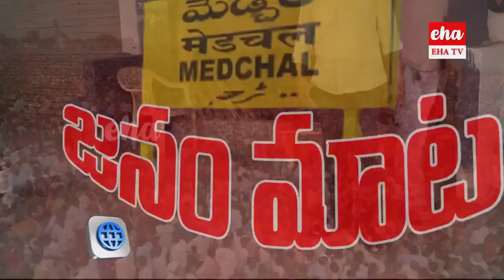Medchal Constituency Public Talk: కేసీఆర్,మల్లారెడ్డి ఏం చేస్తున్నారని పబ్లిక్ ఫైర్..|EHA Janam Mata